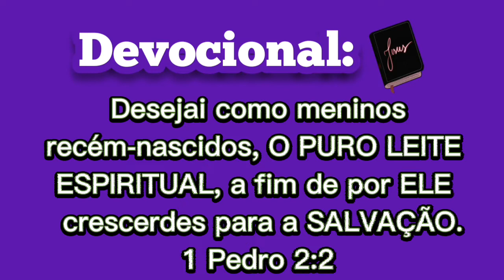BOLO SEM GLÚTEN E SEM LACTOSE - DELICIOSO😋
♡Me Siga noutro Instagram
♡Porque EU bem sei os pensamentos que TENHO a vosso respeito, diz O SENHOR; pensamentos de PAZ, e não de mal, para vos dar o fim que esperais. Jeremias 29:11